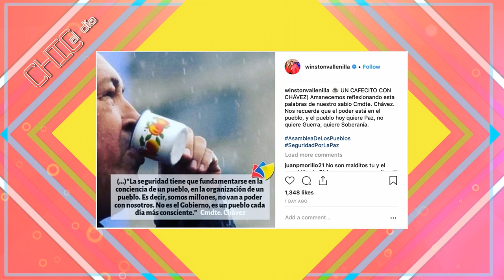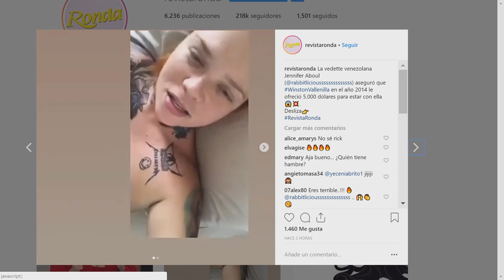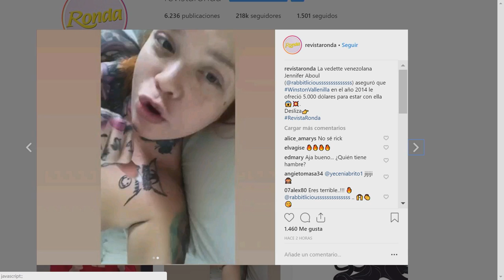Winston le ofrece $5000 a Jennifer Aboul para tener sexo con ella - Chic al Día - EVTV 02/26/19 S3